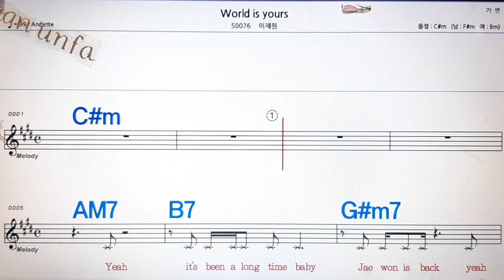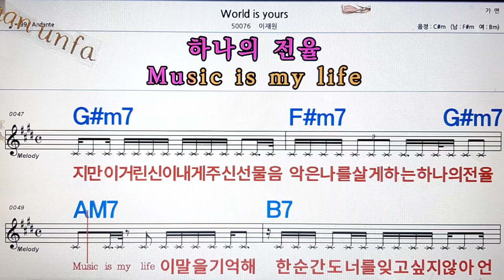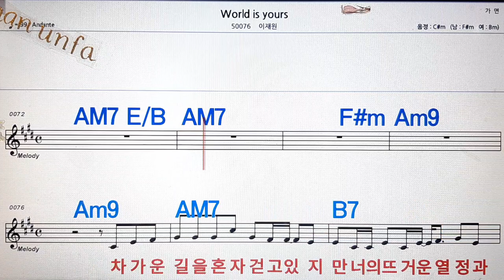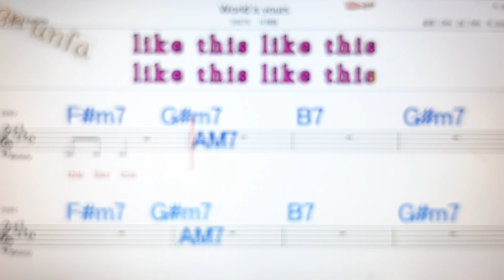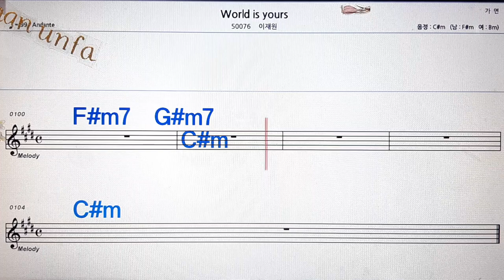World is yours/이재원💋노래방, 통기타 , 코드 큰악보, 가라오케, 반주💖Karaoke, Sheet Music, Chord, MR